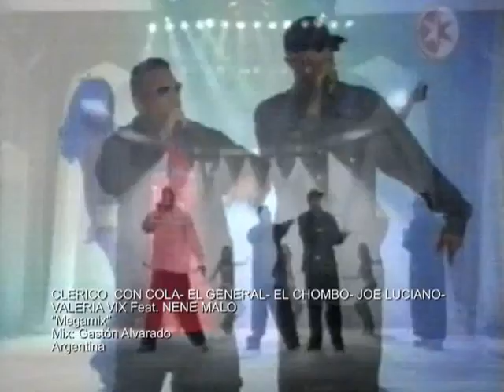CLERICO CON COLA EL GENERAL EL CHOMBO JOE LUCIANO VALERIA VIX Feat NENE MALO Megamix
Archivo Personal Gastón Alvarado
Remix x Gastón Alvarado